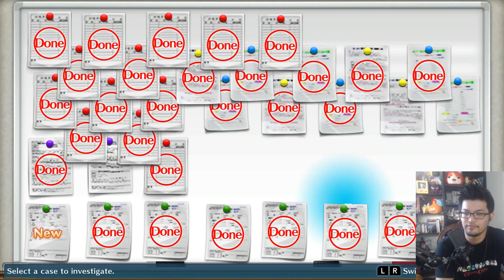Digimon Cyber Sleuth #32 - Suuuuuupeeeeeer JUSTICE!!!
[PARTNERS]
►Curse: UNION for GAMERS
►Card Arena
►Nova TCG